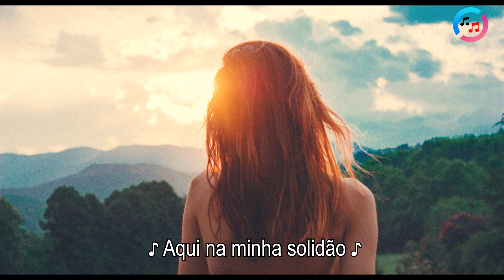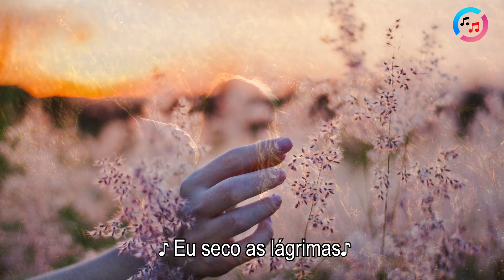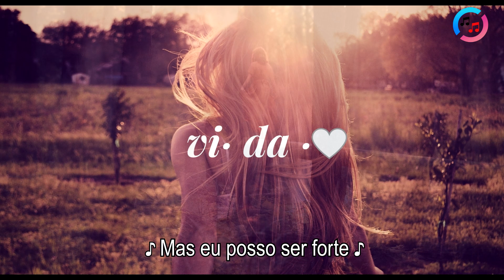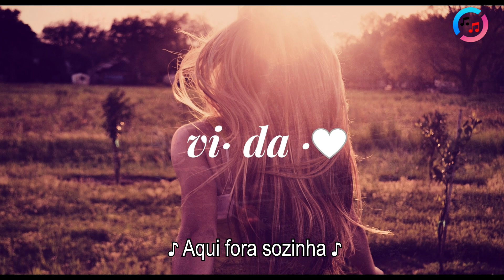Nikka Costa - On My Own (Tradução/Legendas)1080p ᴴᴰ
Nikka Costa, nome artístico de Domenica Costa, é uma cantora australiana/americana que combina elementos de funk, soul, e blues, além de outros gêneros.

Aos nove anos, cantou a balada On My Own (composta por Don Costa) em um show na Itália,[2][3] e o sucesso da apresentação foi tão grande que levou à gravação de seu primeiro disco. O trabalho, homônimo, foi lançado em 1981 e vendeu dois milhões de cópias no mundo todo, apesar de não ter saído nos Estados Unidos. Depois de lançar seu segundo disco, Fairy Tales (1983), Nikka Costa passou seis anos sem gravar, devido à morte de seu pai no mesmo ano. A cantora voltou ao mundo da música com o disco Here I Am (1989), lançado discretamente por uma pequena gravadora alemã. No mesmo ano, assinou contrato com a gravadora Mushroom Records e lançou Butterfly Rocket, que rendeu uma indicação a Melhor Artista Revelação no Australian Recording Industry Awards.

Nascimento: 4 de junho de 1972 (idade 52 anos)